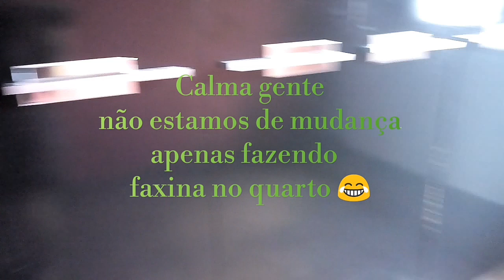Faxina com ajuda do marido deixamos tudo limpo e organizado